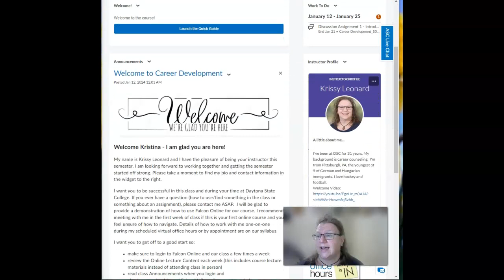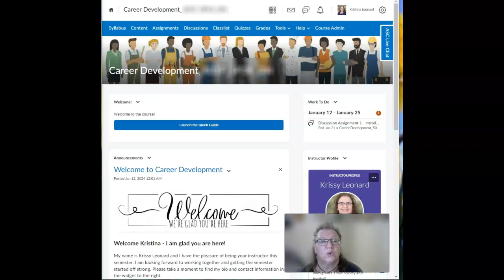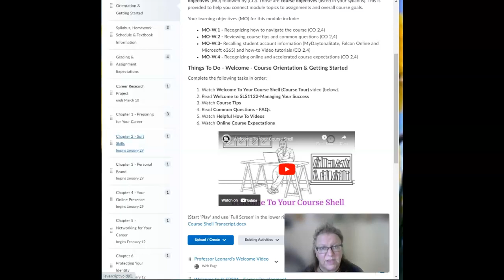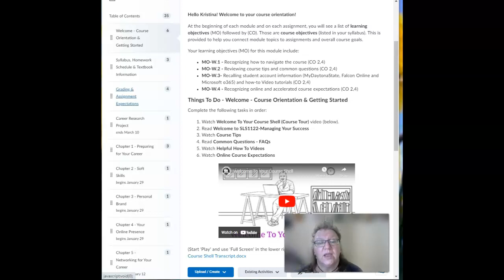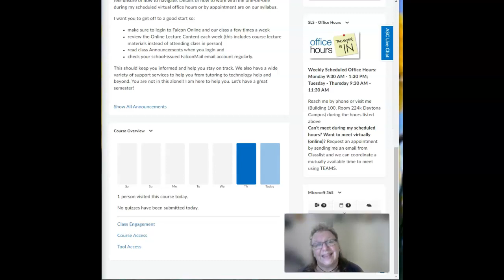Leonard Welcome Video -SLS2301 - SP24